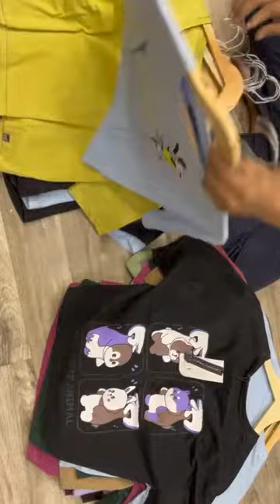15 April 2024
Video from SEE FASHION